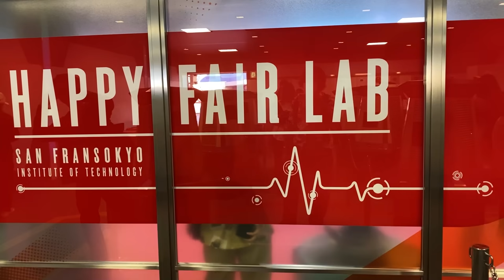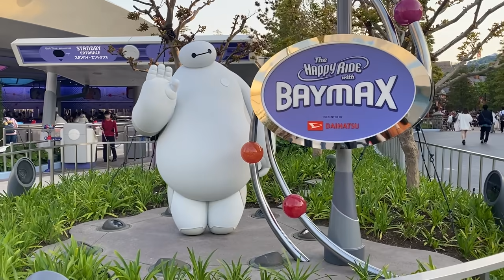体験すべき？見送り？ハッピーフェアラボ（2021-04 東京ディズニーランド）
公式ページ

効果音：OtoLogic